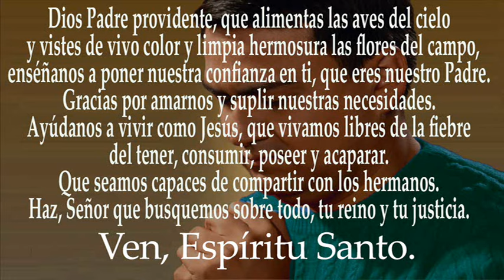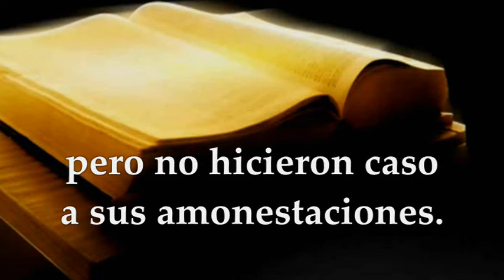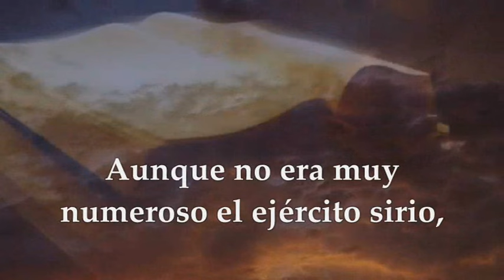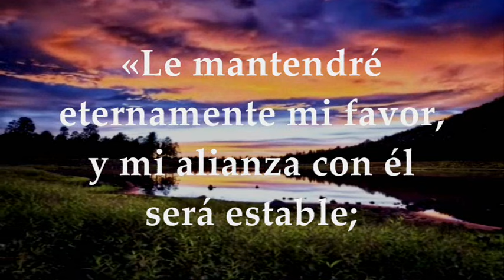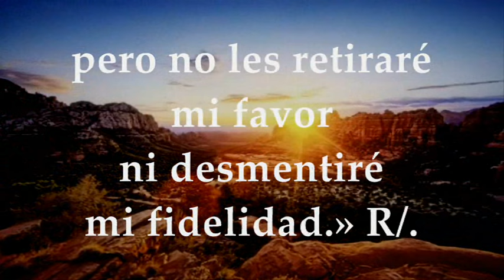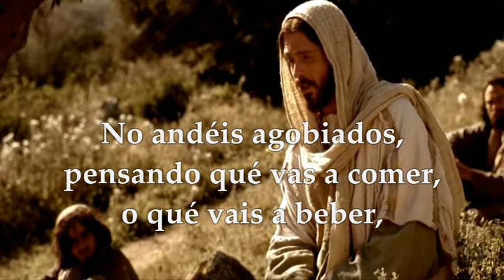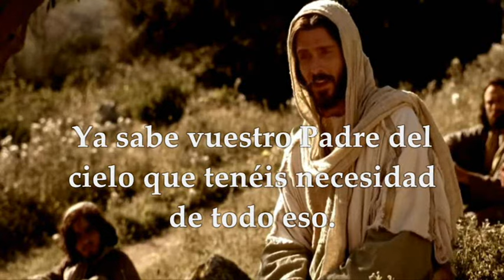EVANGELIO SÁBADO 22 DE JUNIO DE 2024 | MATEO 6,24-34 | SÁBADO 11°SEMANA TIEMPO ORDINARIO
EVANGELIO Y LECTURAS EUCARISTÍA SÁBADO 22 DE JUNIO DE 2024 SÁBADO UNDÉCIMA SEMANA TIEMPO ORDINARIO CICLO B. Primera Lectura: Del Segundo Libro de las Crónicas 2Cr 24, 17-25 Salmo 88,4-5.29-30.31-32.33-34 R/. Le mantendré eternamente mi favor. Del santo Evangelio según San Mateo 6,24-34.